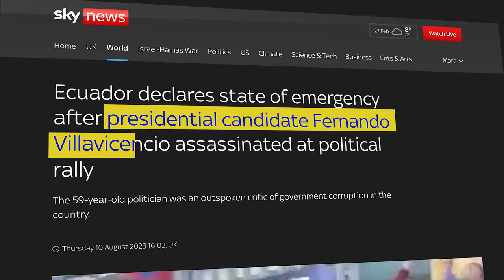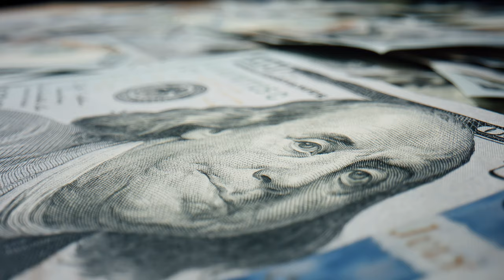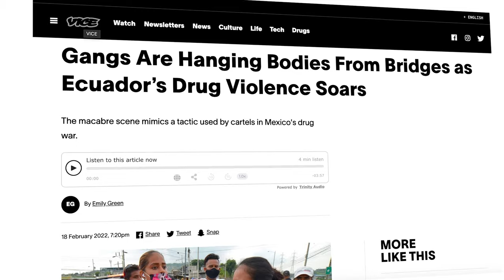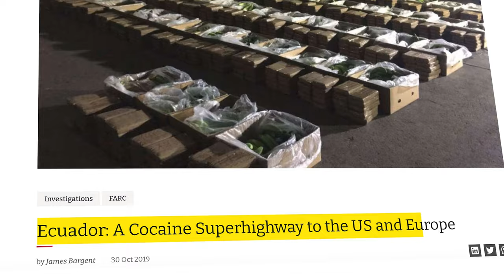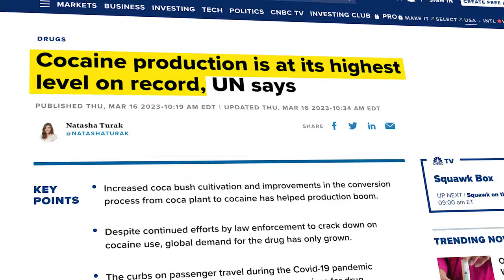Narco State: Who's REALLY Behind All Of The Violence In Ecuador?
Ecuador is in the midde of a narco war, but who's really behind all of the violence?  Johnny explores the history of drug trafficking in Ecuador and exposes the international criminal organizations who sunk this small South American country into anarchy and bloodshed.